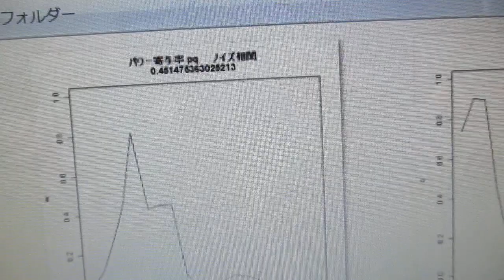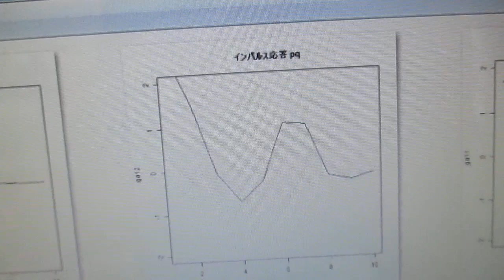超音波プローブの発振制御による表面検査技術（音圧データ解析）